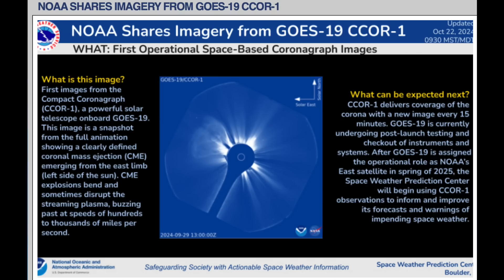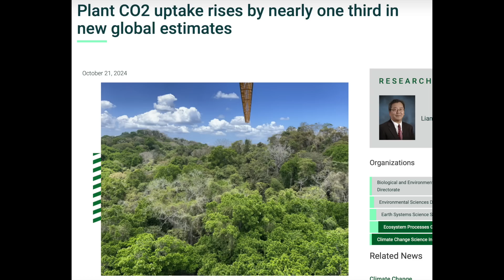New Big Sunspots, Flare Watch, Carbon Bombshell | S0 News Oct.23.2024